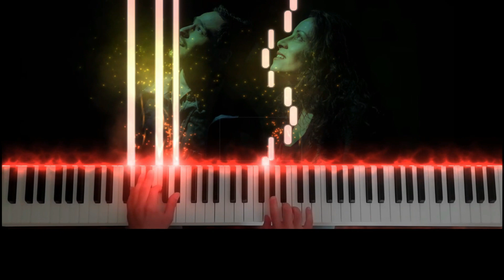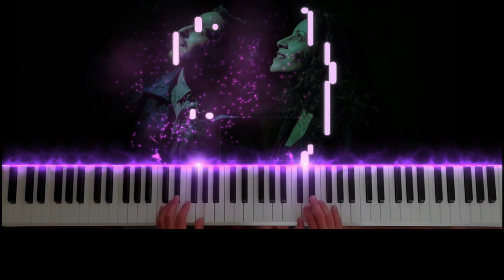Jit n3oum piano Nouba 2 | جيت نعوم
جيت نعوم الموج قلبني
على الرمله و الله شقلبني
سيدي مكادوني ما كادني كان الكلام الدوني
شوف المحاين شوف
[شوف المحاين شوف]
اه والنجوم يغيبوا لو كان نشكي للنجوم يغيبوا
شوف المحاين شوف
[شوف المحاين شوف]
آه والله نذبح روحي
يشقوا على صدري يشوفوا جروحي
شوف المحاين شوف
[شوف المحاين شوف]
والنجوم يغيبوا البحر ينشف و الصغار يشيبوا
شوف المحاين شوف
شوف المحاين شوف
جيت نعوم الموج قلبني على الرمله و الله شقلبني

*لاتنسى الإشتراك في القناة وتفعيل الجرس ليصلك كل ماهو جديد من موسيقى شرقية وتونسية وغربية ❤️❤️❤️

للمزيد من الموسيقى العربية

: للمزيد من الموسيقي التونسية